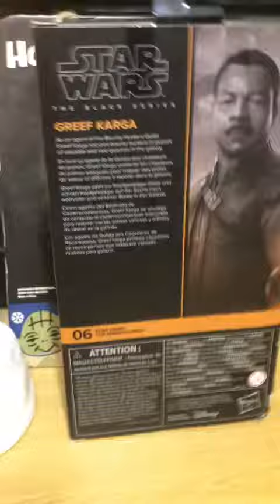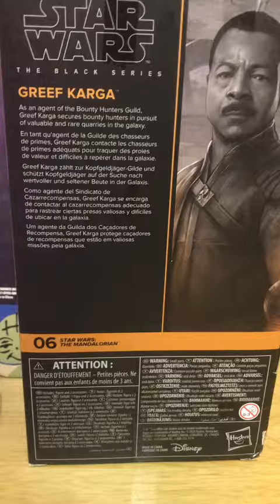15 days of Mando Christmas Countdown- 8 days